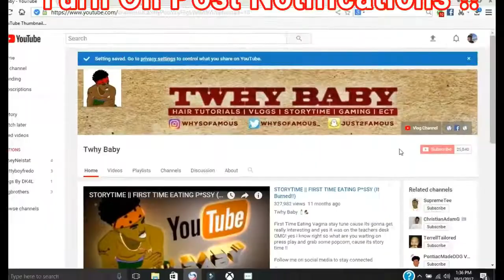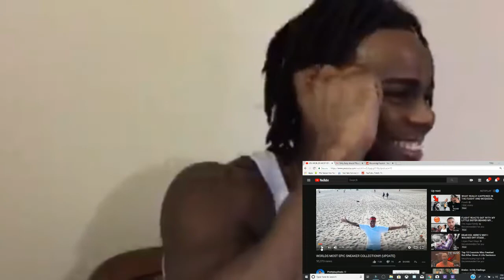Pretty Boy Fredo On Nba 2k19 Is This Real!?